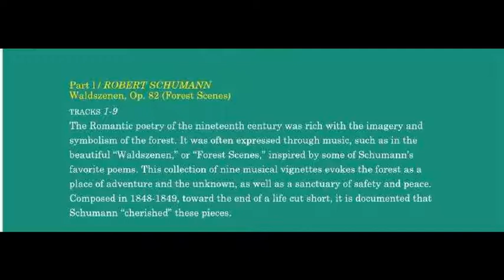Waldszenen Op. 82 (Forest Scenes) nos 6-9, by Robert Schumann, Hal Freedman, pianist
from the Cd album 'Voices of the Woods'

Waldszenen, Op. 82 (Forest Scenes) by Robert Schumann
Nos. 6-9

   The Romantic poetry of the nineteenth century was rich with the  imagery and symbolism of the forest. It was often expressed through music, such as in the beautiful "Waldszenen," or "Forest Scenes," inspired by some of Schumann's favorite poems. This collection of nine musical vignettes evokes the forest as a place of mystery and the unknown, as well as a sanctuary of safety and peace. Composed in 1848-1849, toward the end of a life cut short, it  is documented that Schumann "cherished" these pieces.

                                                      H.F.